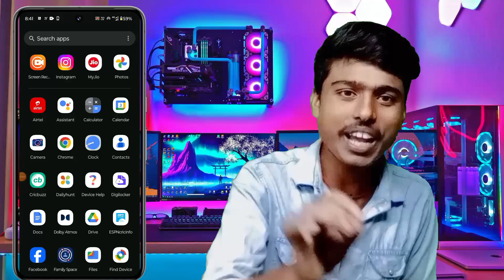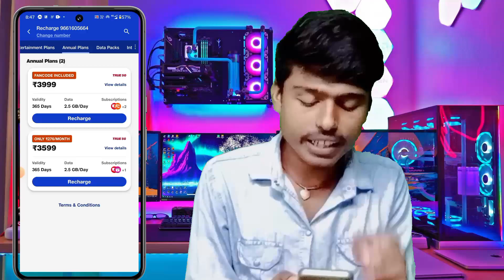₹479+51 ka Recharge Karen 5G Unlimited data Paye 5G Unlimited data Kaise paye 5G Unlimited Recharge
₹479+51 ka Recharge Karen 5G Unlimited data Paye

5G Unlimited data Kaise paye

5G Unlimited Recharge

jio 5g unlimited data after 3 july

jio 479 plan details 5g unlimited data

jio 5g unlimited data new update

jio 5g unlimited data plan

jio free unlimited 5g data

jio 5g unlimited data kaise chalaye

jio 5g unlimited data plans

jio 5g unlimited recharge plans after price hike

jio 479 + 51 unlimited 5g data

airtel sim me 5g unlimited data nahi chal raha hai

Jio Best Recharge

Jio New 5G Plans

Jio 479 + 51 plan unlimited 5g data

Jio 189 Unlimited 5g Data

Jio 1899 Unlimited 5G Data

Jio 479 Unlimited 5G Data Data

jio 395 Free 5g data milga

1899 + 51 plan unlimited 5g data

Jio 5G Best Plans

Jio 395 Plan unlimited 5g data

Jio 5G Upgrade New Plan

Jio 51 Plan Unlimited Free 5G Data

Jio 199 Unlimited 5G Data

Jio New Plan Offer

Jio Plan price hike

Jio 101 Plan launch

Jio 5g New Recharge Plan

Jio best Plan 2024

Jio 151 Plan, Jio Free Data Offer

Jio 395 Plan remove

jio July New 5g plan

jio plan Offer, Personal Tak

Best 5g plan today

jio free 5g data plan

jio 5g

jio

jio new plan 2024, jio plan new update

kya jio 479 plan me unlimited 5g milega

Minimum 5G Plan

jio minimum 5g plan price

kya Jio 479 Plan Me Unlimited 5G Data Milega ?

Jio 5G Unlimited Recharge Plans 2024

Jio 5G sabse Sasta Recharge

Jio 149 Plan Unlimited 5G Data

Jio 5G Welcome Offer Activate Kaise Kare

Jio 179 Plan Unlimited 5G Data

Jio 5G data Offer kaise milega

Jio 395 Me 23 Days Unlimited Data

Sabse Sasta 5G Plans

Free 5G Data Kaise Milega

jio sim 5G Unlimited Data

Unlimited Free Data

Jio 479 Plan Free Unlimited 5G Data

Jio 395 Unlimited free 5G data

Jio unlimited free 5g data plans

Jio 51 Plan Upgrade free 5g data

Jio free 5g data new recharge

jio ₹395 plan close

Jio 51 recharge unlimited 5g data

Jio New 5g plan 2024

jio minimum 5g recharge

jio plan price hike 2024

jio best 5g plans 2024

Jio minimum Recharge

Jio free 5g data kaise use kare

jio₹395planclose